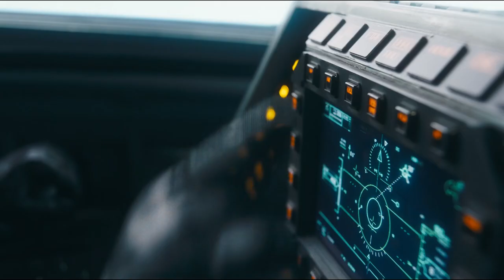Super Girl Destroys The Missile - Flash